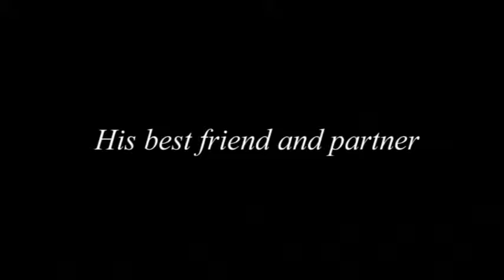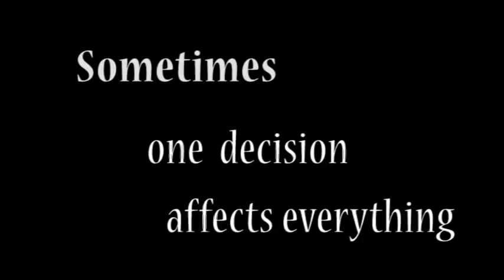rsconvergence trailer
pretty cool trailer, hhm, makes the movie seem maybe good. ha ha